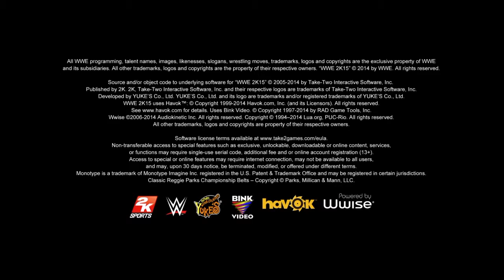Seth Rollins vs Dolph Ziggler WWE 2K15